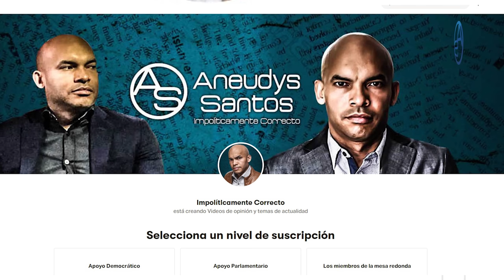UNA VENGANZA EN PIE CONTRA LEONEL! APARECEN 3 HEREDEROS DEL PODER PERO SOLO UNO SACARÁ CABEZA!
Felucho Jiménez hizo más por Leonel Fernández que el mismo Juan Bosch! Pero con el tiempo en qué desencadenó todo esto?  Acá todos los detalles!